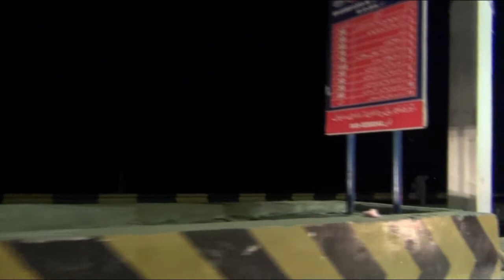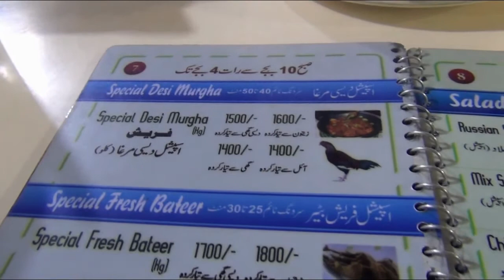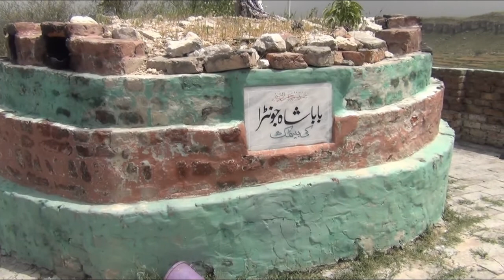Sahiwal To Padhrar | Travelling To Soon Valley | Padhrar Village By Travel With Arshad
My visit of beautiful soon valley. I stayed in Pahrar village during my visit of Soon Valley.